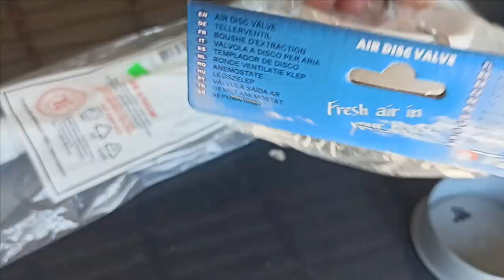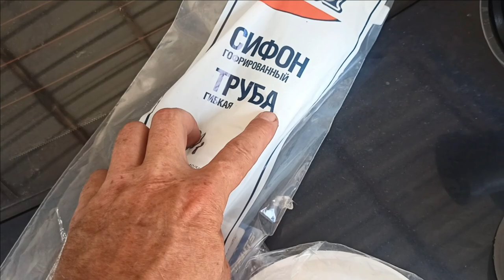скиммер для бассейна (за 585 рублей)